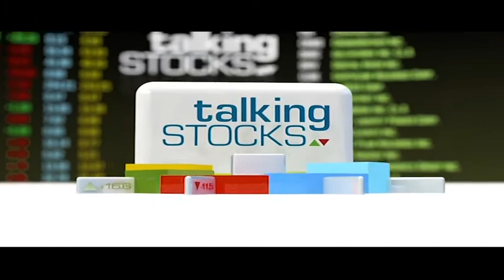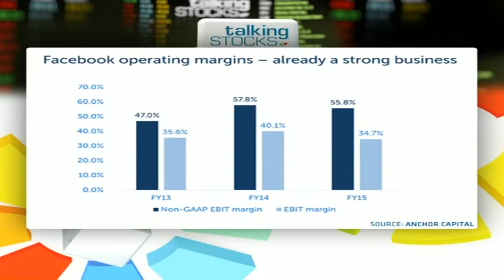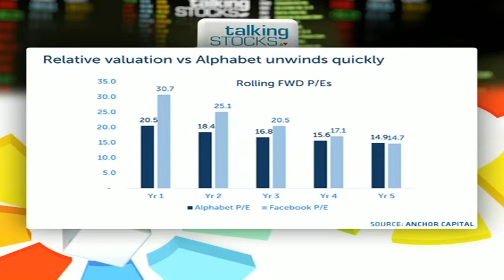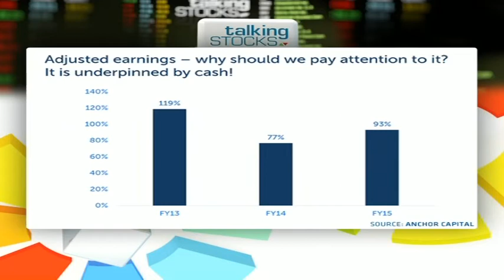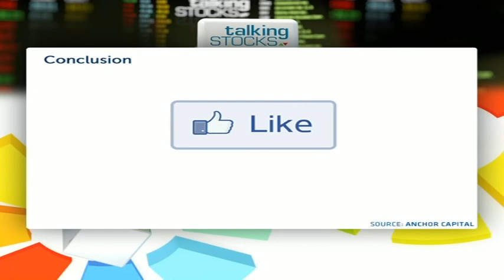Sharing the Facebook investment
CNBC Africa's Gugulethu Cele talks to Sean Ashton and Henry Biddlecombe from Anchor Capital about Facebook, a for-profit corporation and online social networking service launched on February 4, 2004 by Mark Zuckerberg, helping you connect and share with the people in your life.